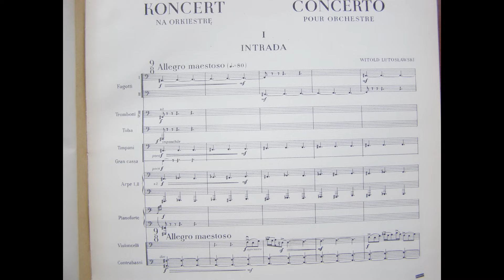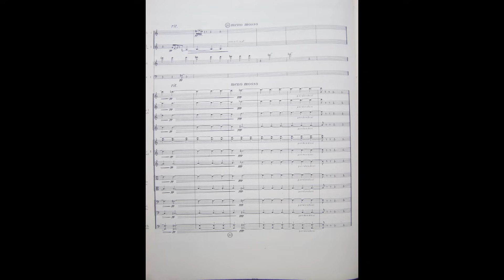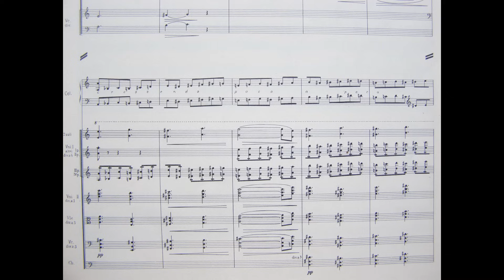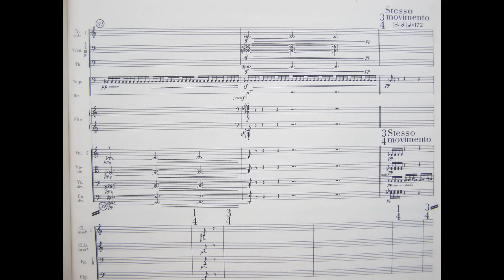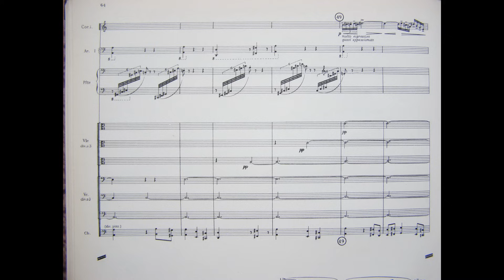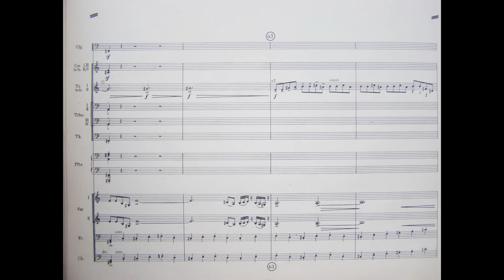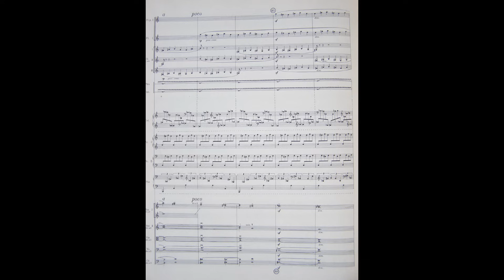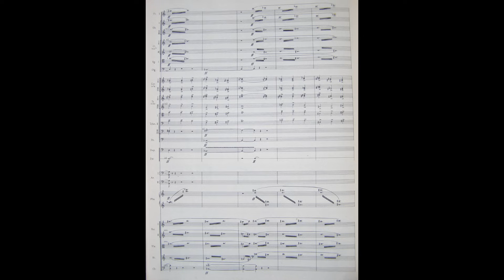Witold Lutoslawski - Concerto For Orchestra (w/ score) (1950-54)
Paavo Järvi